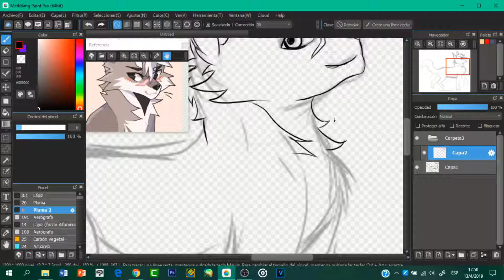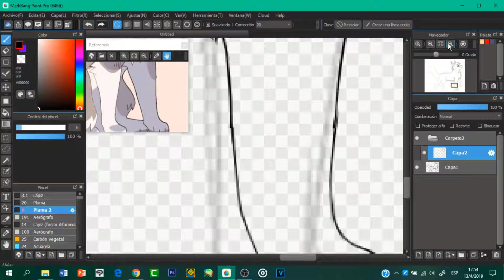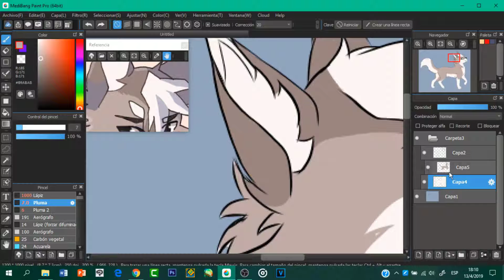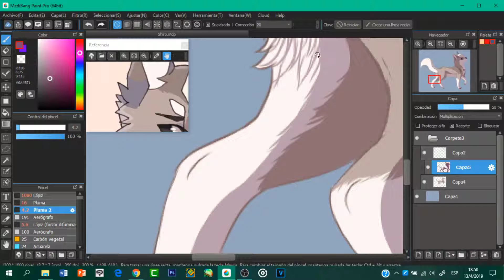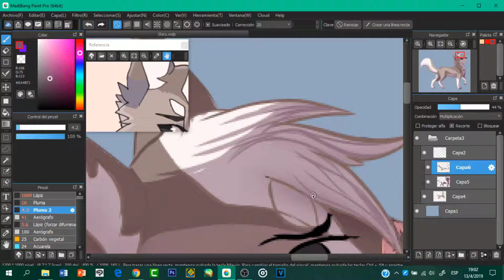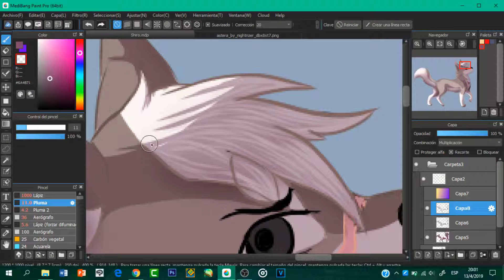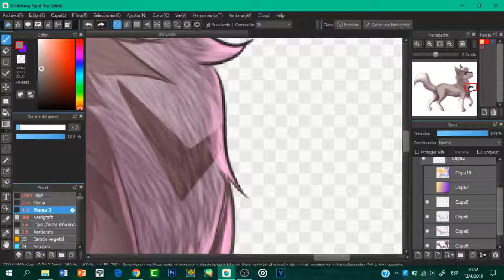Speedpaint/Medibang paint pro/ Shiro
El arte es hecho por mí y el personaje pertenece solamente a

Programas usados:
-Medibang paint pro
-Camtasia 9
-OBS Studio

Uso una Tableta Gráfica marca Huion pro 640H de 8192 pixeles de presión